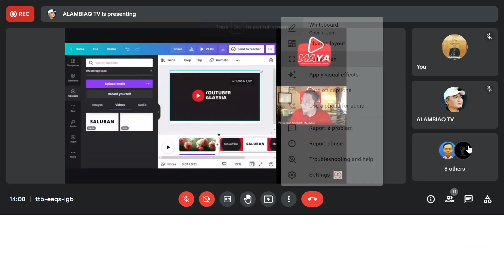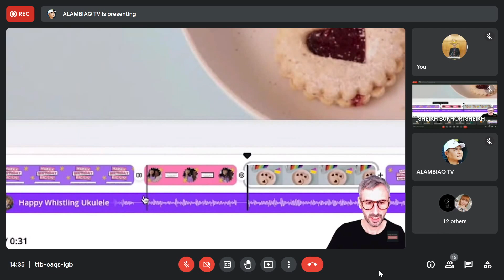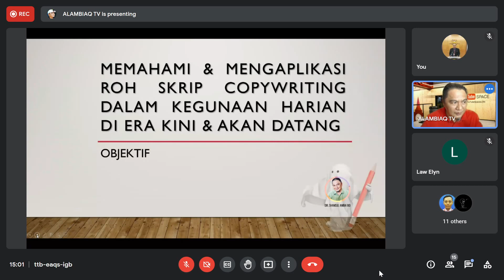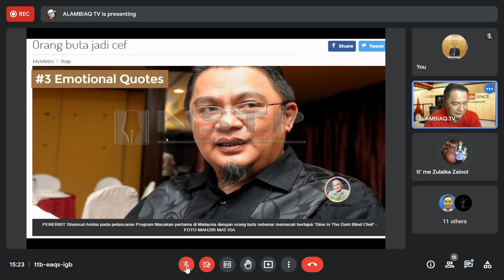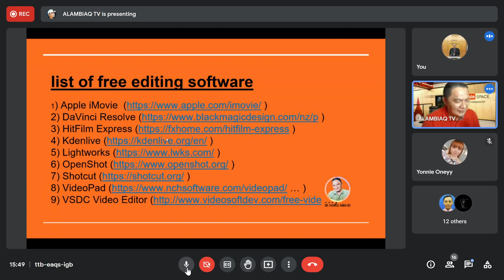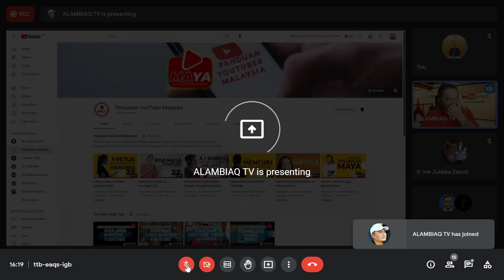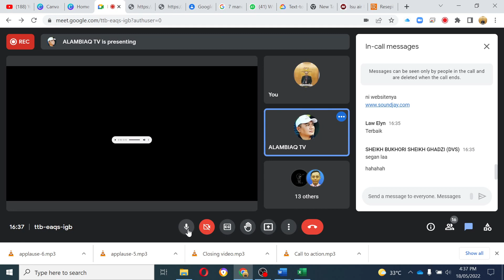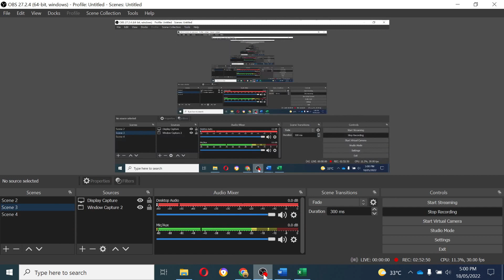SESI 10 | CARA MUDAH MENJADI YOUTUBER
Menjadi Youtuber bukan kerja susah dan tidak juga Mudah